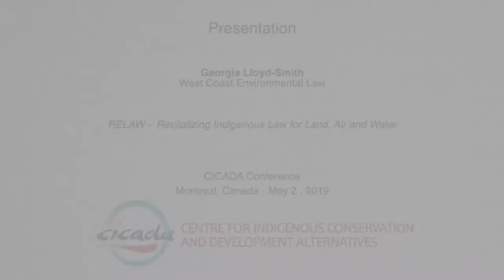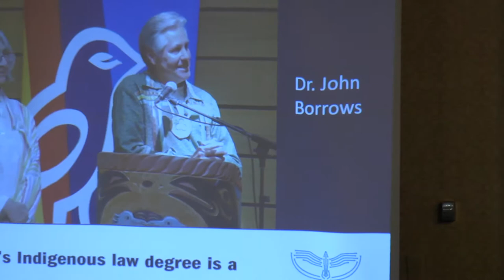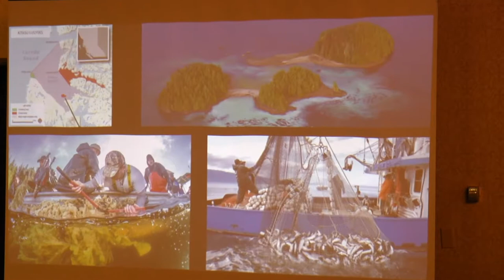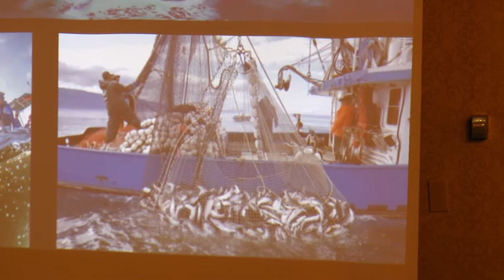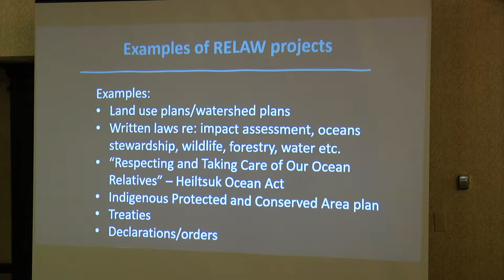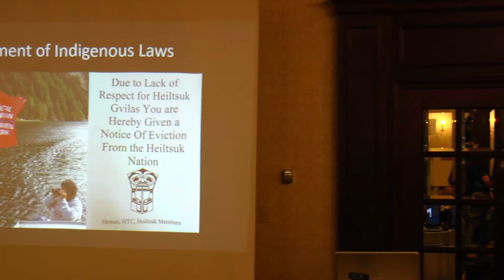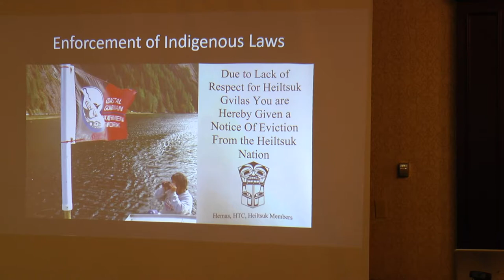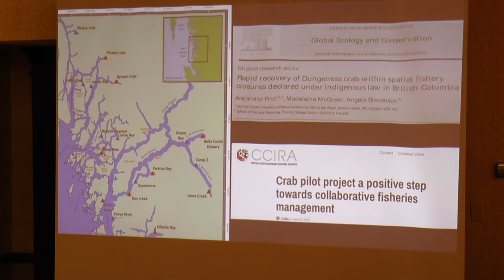Presentation by Georgia Lloyd-Smith at the CICADA Conference in Montreal, 02-05-2019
CICADA-ICCA Consortium Meeting of Indigenous and Research Partners from Canada, the USA, Australia and New Zealand, May 1st-3rd.

Presentation by Georgia Lloyd-Smith, Staff Lawyer at West Coast Environmental Law.

“RELAW – Revitalizing Indigenous Law for Land, Air and Water”